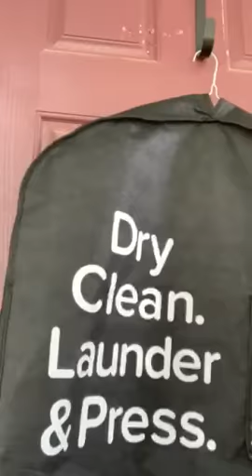Tired of Doing Laundry? Try out 2ULaundry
2ULaundry is a free pickup and delivery laundry + dry cleaning service. They have a 1 business turnaround on all orders... Yes, I said 1 day! And they have very afforable flate rates on laundry. Dry cleaning is priced on par with any other dry cleaners in town. If you're watching this video, give them a try!